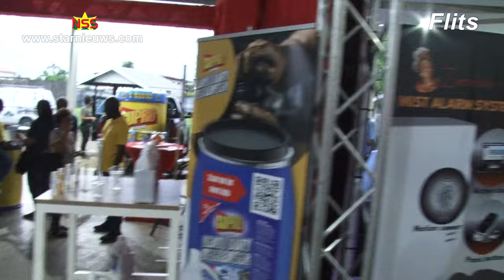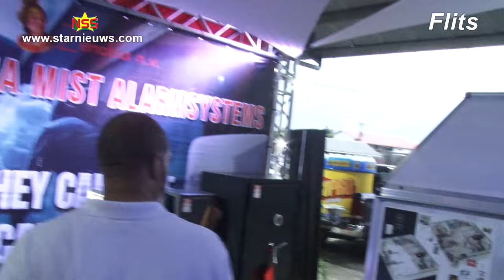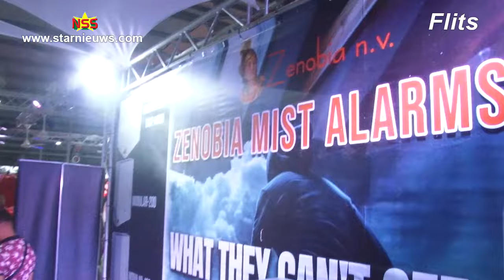Mist alarm tegen inbrekers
Een dikke mist wanneer er ingebroken wordt en de criminelen niets meer kunnen zien en genoodzaakt zijn te vluchten. Een momentopname van de Bouw-, Woon- en Huishoudbeurs in het Flamboyant Park